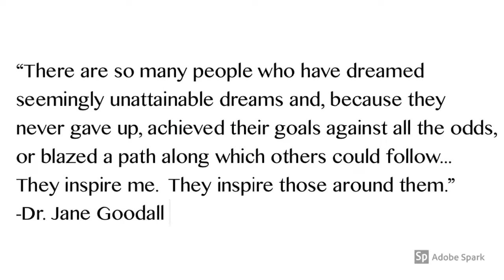Me...Jane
Nonfiction Book Trailer